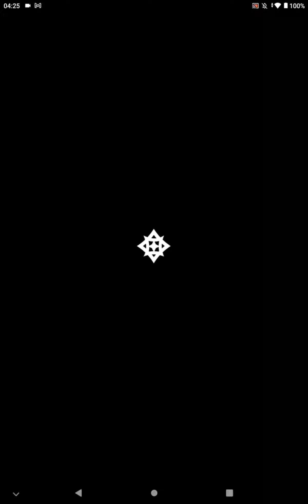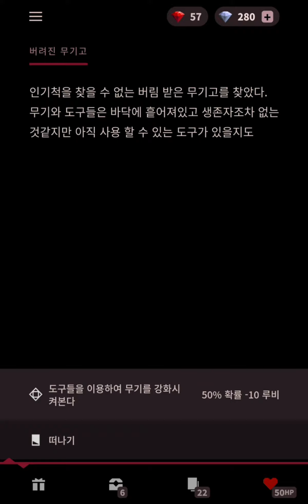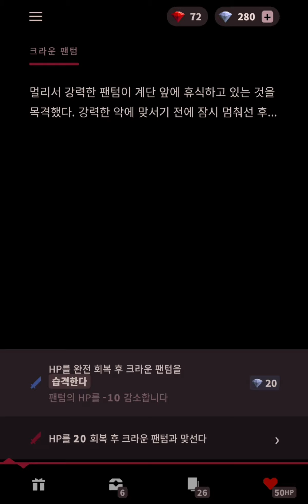Phantom Rose #6 : It's Too Easy 😌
I think it was too easy to win.